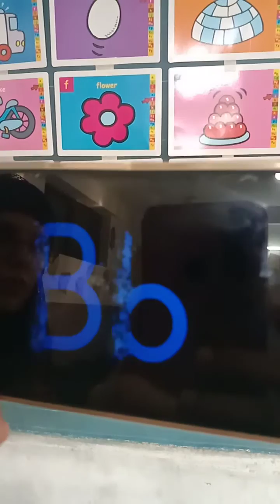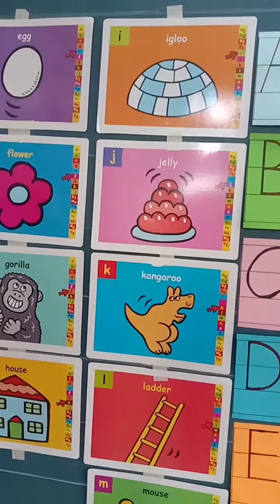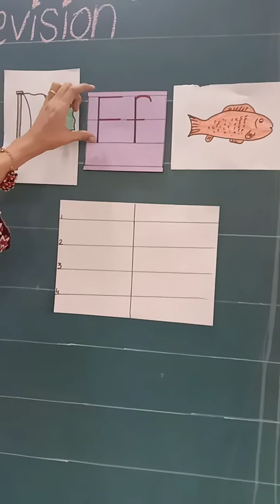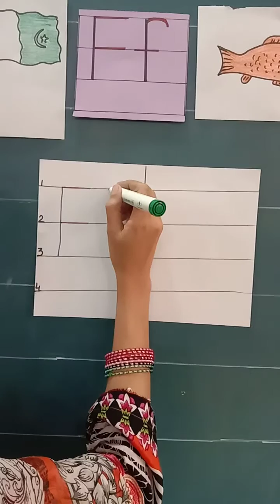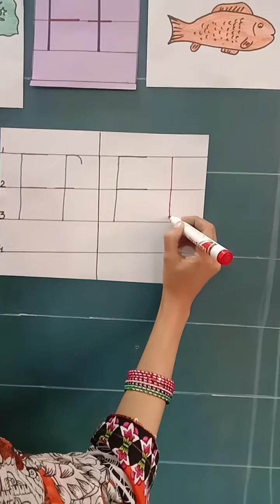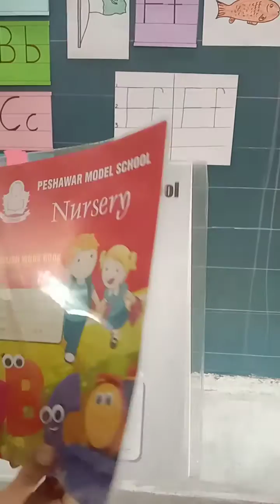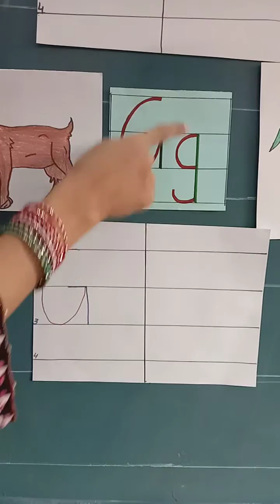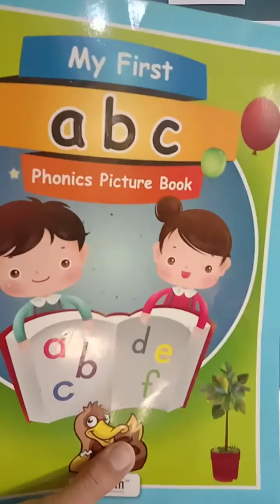21.9.2020 Pmghs2 Nursery English (revision) lecture # 6